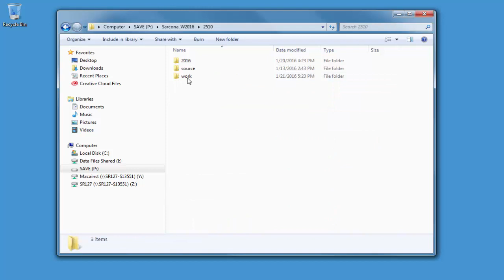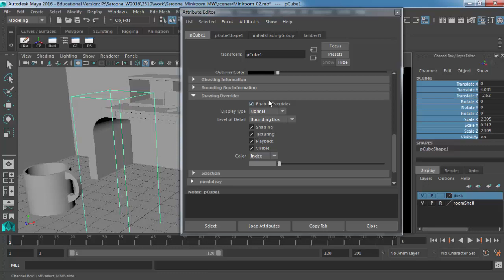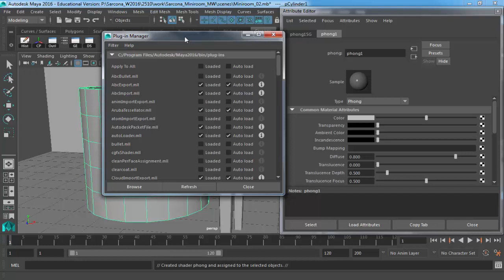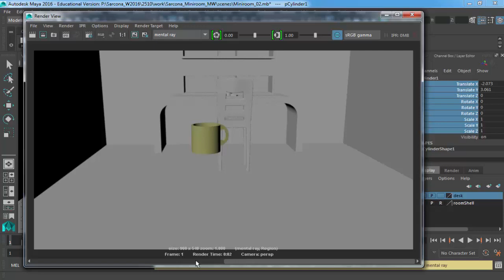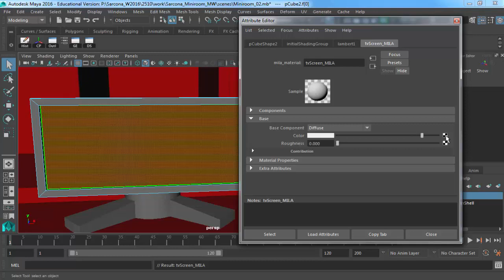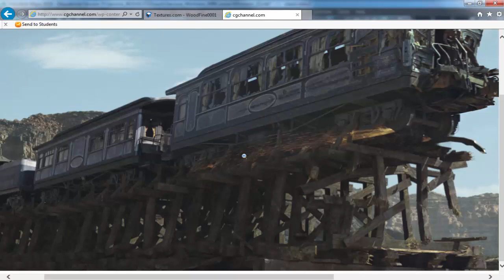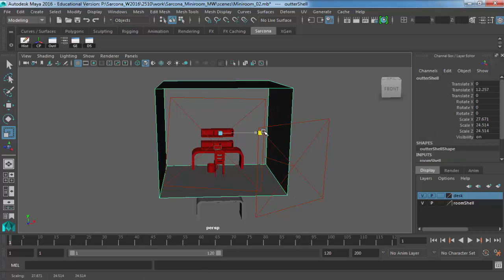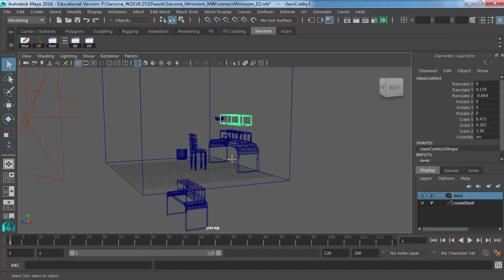2510 Desk03 MW